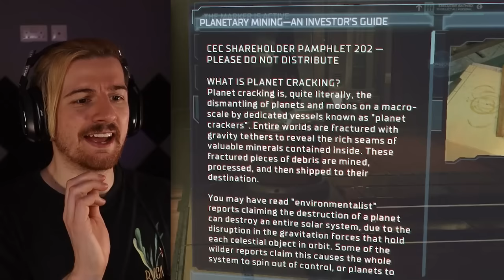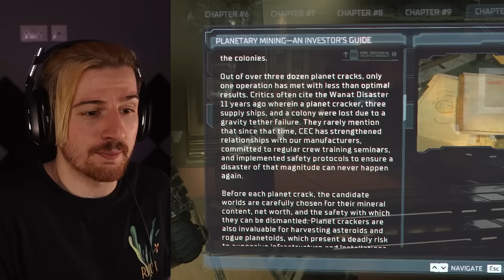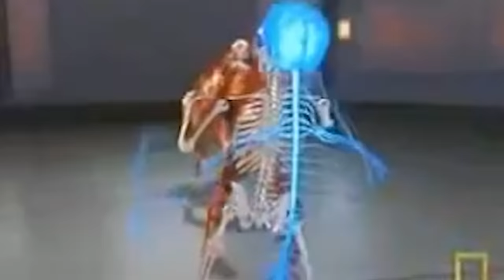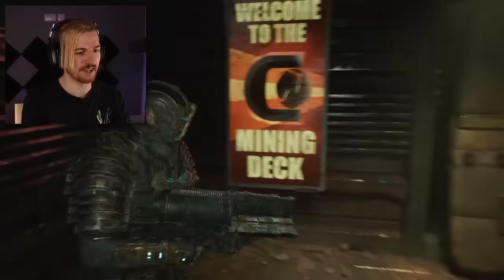NON-STOP TERROR TO THE VERY END. | Dead Space (Ending)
Welcome back to the finale of Dead Space. What a game this turned out to be. This was my first ever time experiencing this incredible gem and I'm so glad I did. Hope you guys enjoyed the play-through!!!